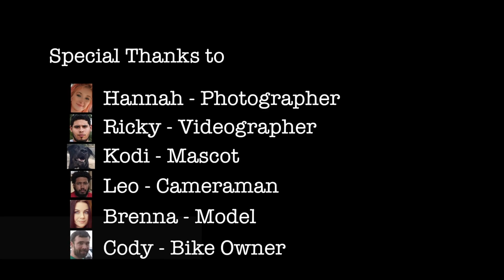2017 Honda CBR1000rr Fireblade Photoshoot - Hunter Honda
Such a fun photoshoot with my friends!
Thank you to Hannah, Ricky, Kodi, Brenna, Emilio and Cody for making this happen, y'all are amazing!